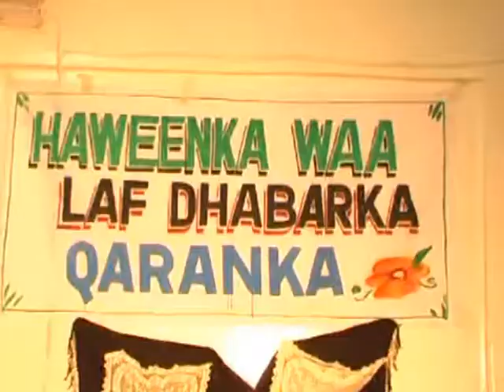Mahad Istiila - Haweenka Xamar oo soo dhaweyay Madaxweynaha GALMUDUG 14 Feb 2011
Wariye Mahad Maxamed Sheekh (Mahad Istiila), Universal TV Muqdisho